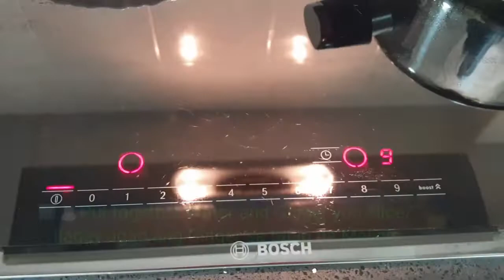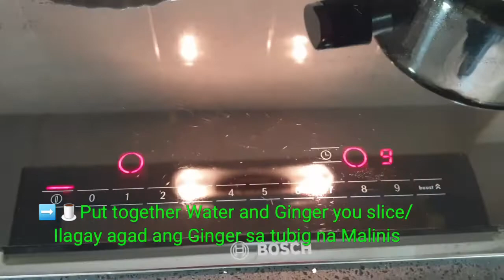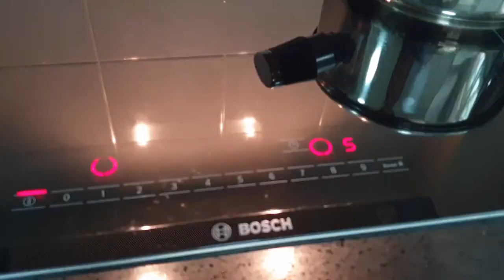HOW TO MAKE GINGER TEA/ BENEFITS OF GINGER TEA/ SALABAT NA LUYA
Hello world
     Its me Grace, I just want to Share my favourite tea and its Ginger tea,  So many benefits for our health, Please watch my whole video and i will teach you how to do it. Thank you..

QueenGrace21